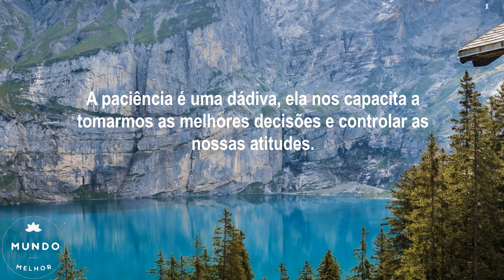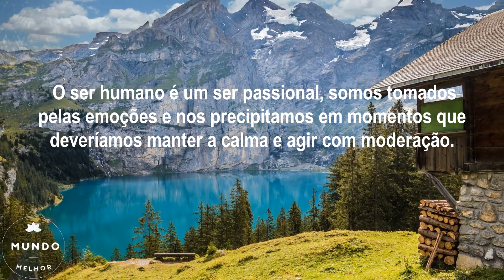TER PACIÊNCIA É UMA DÁDIVA / Palavra do Dia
Seja muito bem-vindo(a) ao Canal Mundo Melhor! Aqui você encontrará uma palavra de Deus para seu dia. São mensagens bíblicas e motivacionais, com palavras de fé, esperança, amor e paz. Esperamos que ajudem a enriquecer sua fé em Deus e a serenar o seu pensamento.
Clique no botão para curtir e encaminhe nossos vídeos para pessoas queridas!
Para o momento, mais uma linda mensagem para você assistir, orar e refletir, com os nossos votos de muitas bênçãos, agora e sempre. É uma mensagem Cristã para ajudar a manter a sua fé e confortar o seu coração. Deus cuidará de você conforme desejamos nesta linda mensagem do dia.